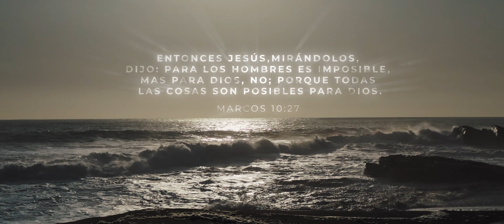Como no Creer en Ti // RODOLFO VÁSQUEZ